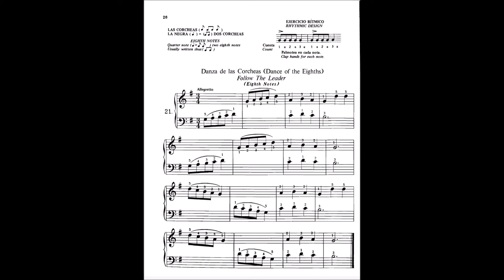MICHAEL AARON Curso para piano 1 - 21. Danza de las Corcheas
Michael Aaron
Curso para piano 1
Edición Bilingüe